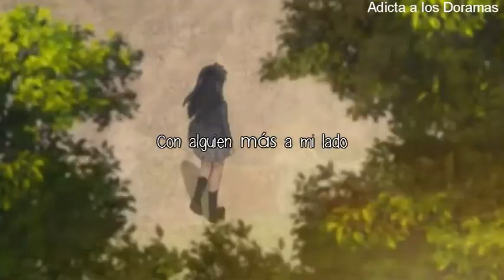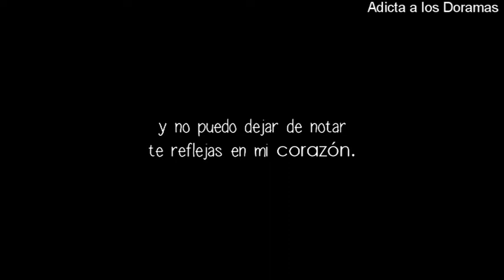Inuyasha Aome Mirrors Sub Español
El mejor Anime que he visto en mi Vida...
Espero y les guste Adicta a los Doramas 🎧☺ Si te gustó el VÍDEO